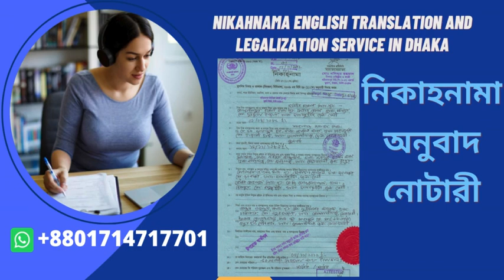Nikahnama English translation and legalization service in Dhaka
bangla translate
Our facebook page bangla to english translation
Our Blogspost bangla to english translation
Our twitter bangla to english translation
Our Linkedin bangla to english translation